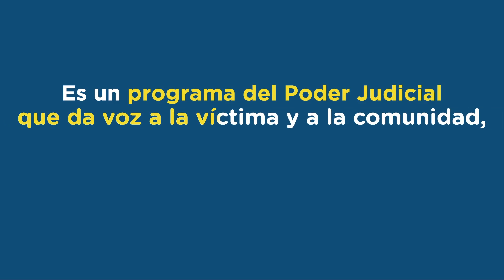2017 Programa de Justicia Restaurativa